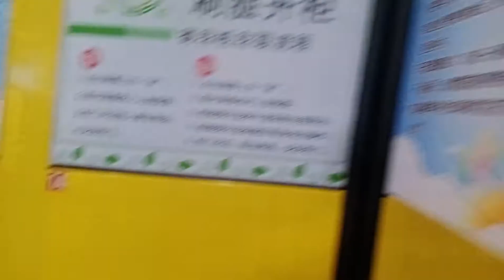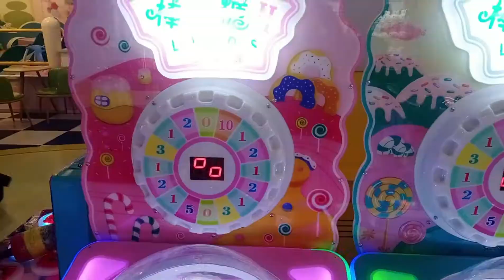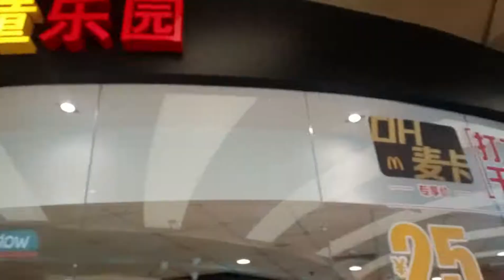We hit the jackpot on the first game | Pretend play | Kid plays arcade games for a big prize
Enjoying a fun day at an arcade in Rotterdam plaza in Shenyang City